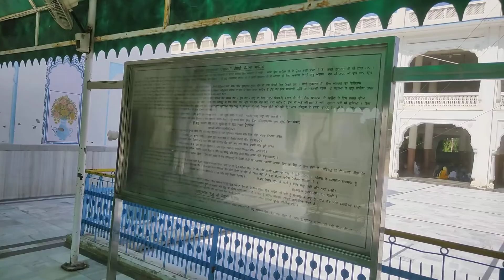Gurudwara Chohla Sahib Panjvi Patshahi